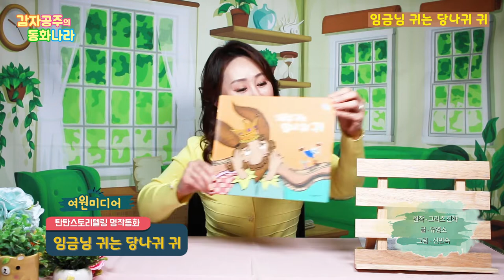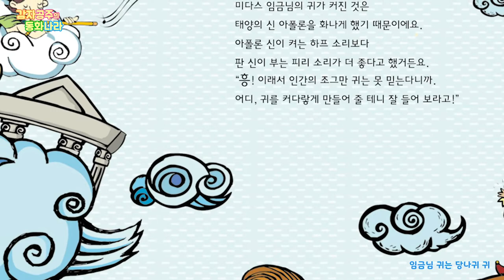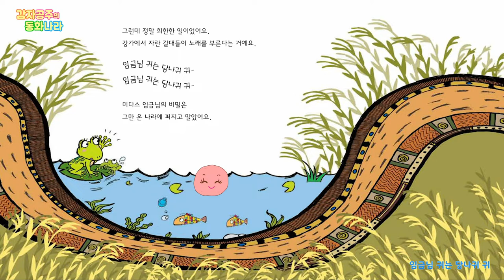[감자공주의 동화나라] 임금님 귀는 당나귀귀/ 동화책 읽어주기/그림책/구연동화/동화구연Lullaby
재미있게 동화책 읽어주는 감자공주이모에요!
오늘은 '임금님 귀는 당나귀귀' (여원미디어)를 읽어볼께요^^

네이버 오디오클립이나 팟빵 앱을 다운받으시면 (iphone은 Podcast에서) 언제 어디서나 마음껏~ 들으실 수 있어요^^